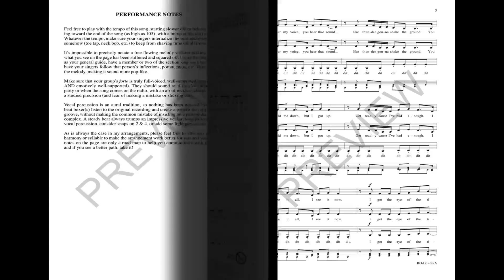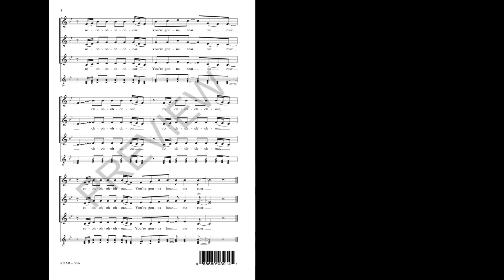Roar (SSA Choir) - Arranged by Deke Sharon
Katy Perry's #1 hit was immensely popular with young singers, with its affirming message of strength and inspiration. This accessible a cappella setting gives it a whole new dimension for developing choral skills and confidence.